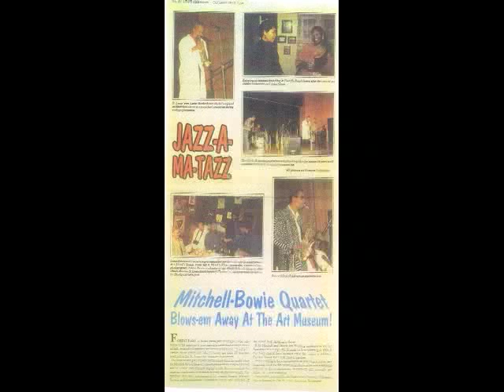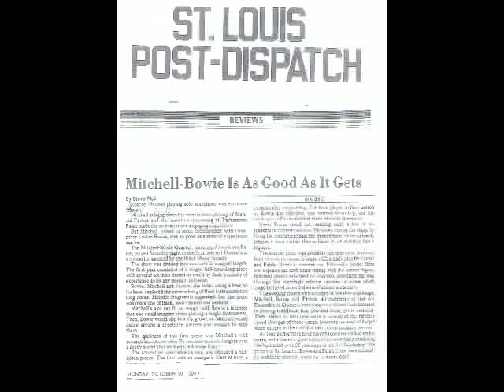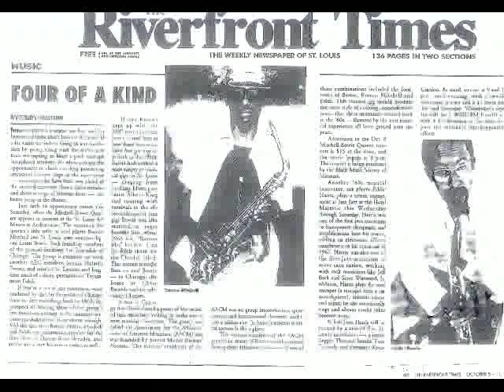Lester Bowie/Roscoe Mitchell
The Nu-Art Series Presents
The Mitchell/Bowie Quartet at the St. Louis Art Museum

 Lester Bowie Trumpet
 Roscoe Mitchell Reeds
 Malachi Favors Bass
 Tayammum Falah Drums
 Photos by Roscoe Crenshaw